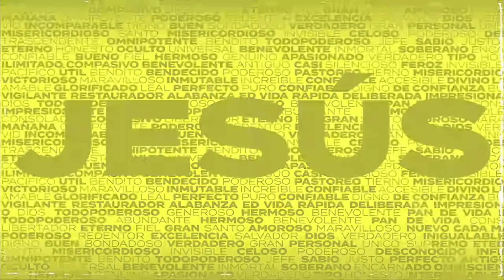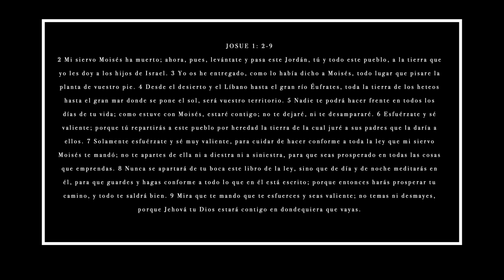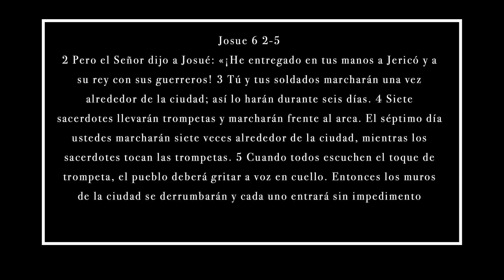Servicio Español-Enero 7,2024-Pastor Ruben Jr-Toma tu posiciòn